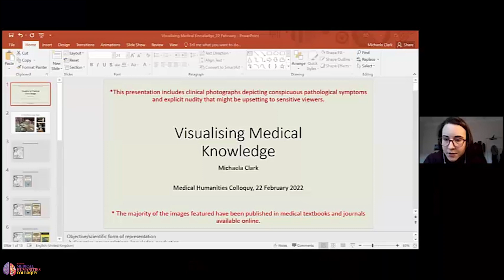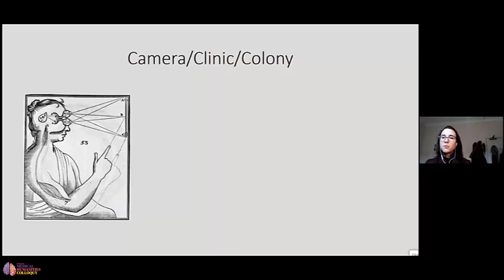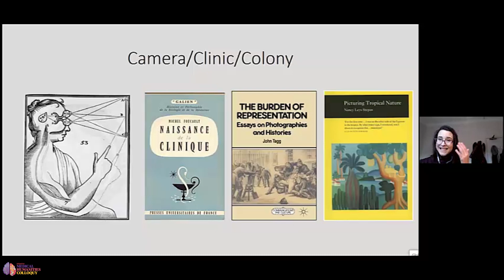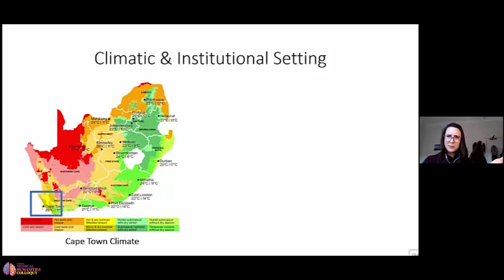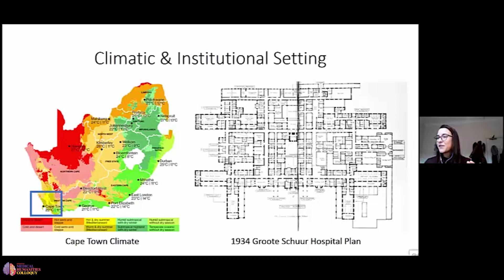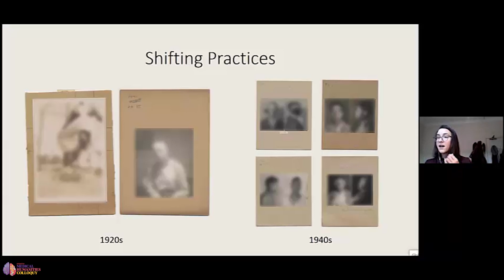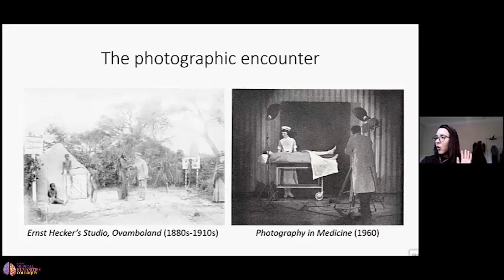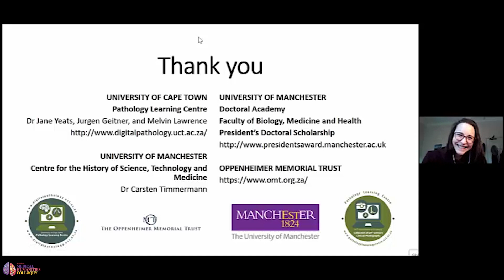Visualising Medical Knowledge – the gaze of the camera, the clinic, and the colony | Michaela Clark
Abstract: This talk aims to unpack the interlocking operations of the ‘predatory’ gaze of photography as it relates to the clinical camera (in general) and to its use in 20th century Cape Town, South Africa (specifically). By drawing on the history and theory of photography, I seek to articulate the power relations at work in both the photographic medium and the medical field. This is largely done by treating the practice of photography within this colonial and apartheid city in line with John Tagg’s (1988) framing of the medium as an extension of disciplinary power. In order to situate this analysis, my talk also attends to the broader practice of colonialist photography in an effort to highlight the overlapping characteristics of the clinic, the camera, and the colony in medical images of this kind.

Biography: Michaela Clark is a PhD candidate at the Centre for the History of Science, Technology and Medicine (CHSTM), University of Manchester. Her training in Visual Culture Studies (Stellenbosch University, South Africa) where she has lectured and supervised both undergraduate and postgraduate students. Her ongoing doctoral project focuses on a 20th century collection of clinical surgery photographs held at the University of Cape Town’s (UCT) Pathology Learning Centre.